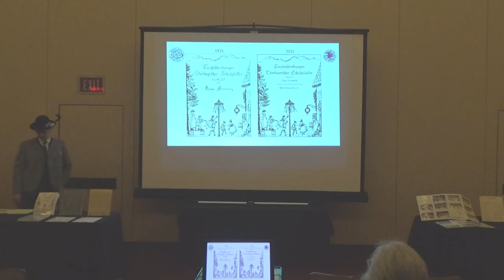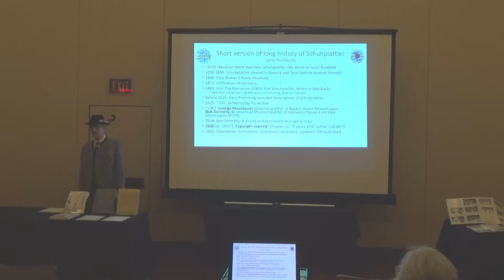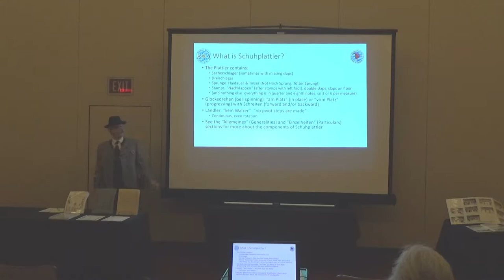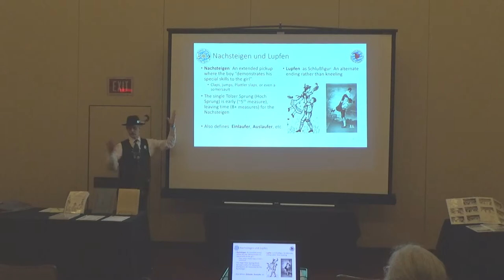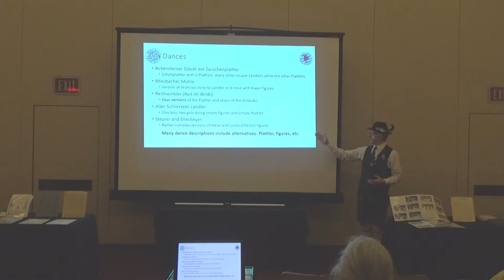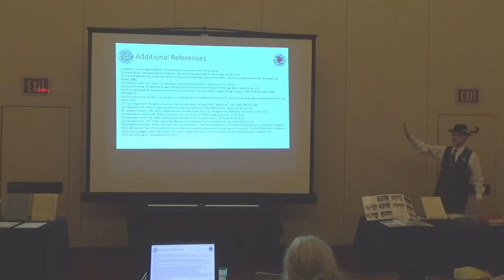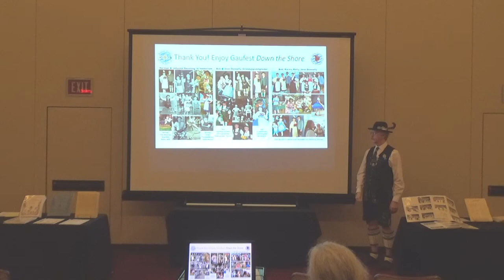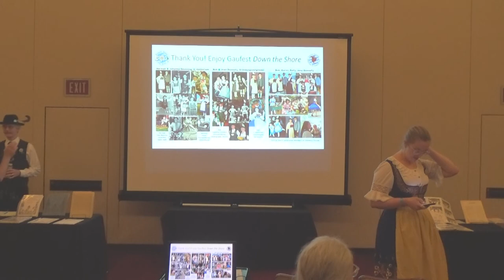Oberbayrischer Schuhplattler Workshop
28. Gaufest Workshop presenting original German, translation and instructions from a 1925 book, Tanzbeschreibungen Oberbayrischer Schuhplattler by Hans Flemming. It includes 16 Plattlers, 3 Ländlers, and figure and group dances plus general Schuhplattler instructions. The workshop provides an overview and highlights of the newly provided version and the historical context of the original.
Presenter: Bob Donnelly, Jr, Edelweiss Passaic